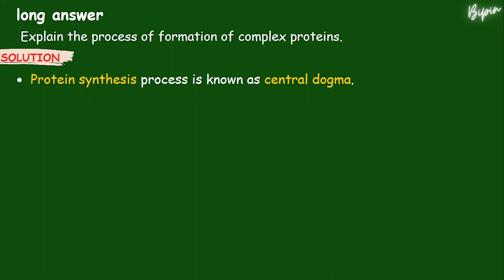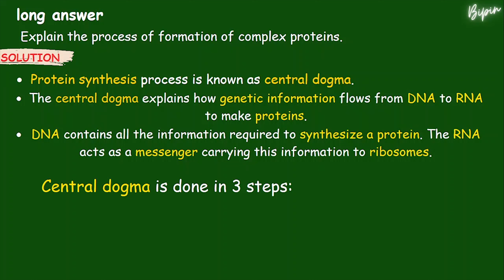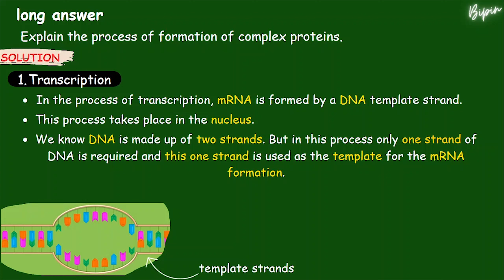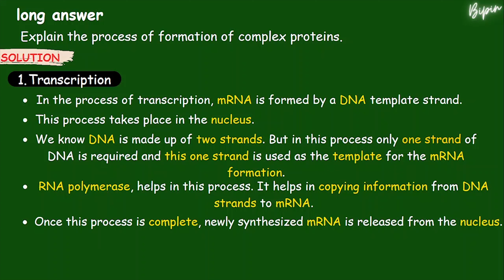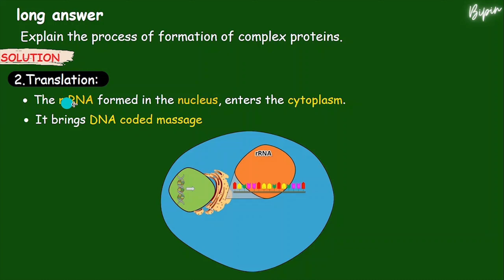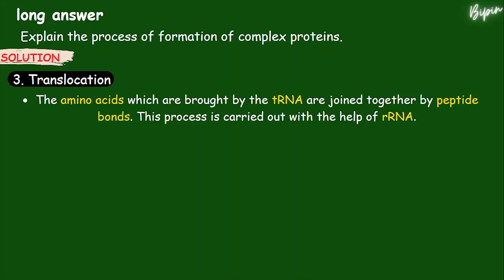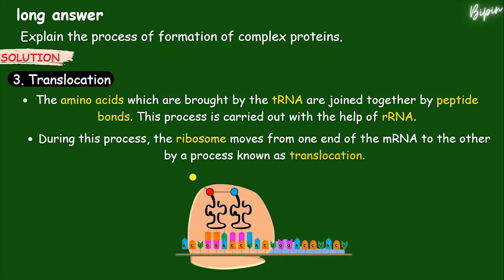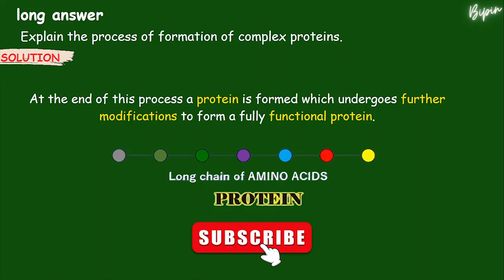Protein Synthesis (Updated) || transcription and translation || protein synthesis animation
protein synthesis process

genetic control of protein synthesis cell function and cell reproduction
protein synthesis leaving cert
protein synthesis in eukaryotic cell
protein synthesis in the cellular factory
protein synthesis in cell animation
cellular protein synthesis
protein synthesis inside the cell
protein synthesis in bacterial cell
protein synthesis and cell division
Roport
protein synthesis in hindi
initiation, elongation, termination
protein synthesis stop motion
dna vs rna
protein synthesis biochemistry
protein synthesis tagalog explanation
dna synthesis
protein synthesis grade 10
protein synthesis in tamil
protein synthesis song
protein synthesis
rna
trna
mrna
rrna
transcription
translation
codon
base pairs
amino acids
protein
types of rna
steps of protein synthesis
codon chart
tutorial
explanation
how proteins are made
biology,rna polymerase
peptide bond
transcription vs translation
how does protein synthesis work
amoeba sisters
cartoon
animation
polypeptide
polypeptide synthesis
how to read a codon chart
central dogma
high school biology
amoeba sisters protein synthesis